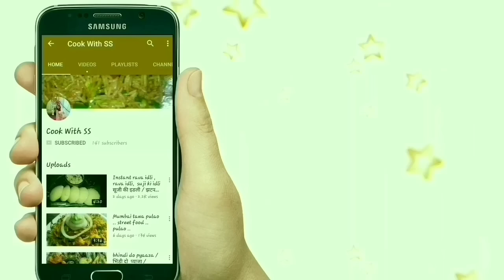बिना मशीन के झाग वाली कॉफी बनाये इस तरह से। How to make coffee।hot coffee. Coffee at home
love
Shanti